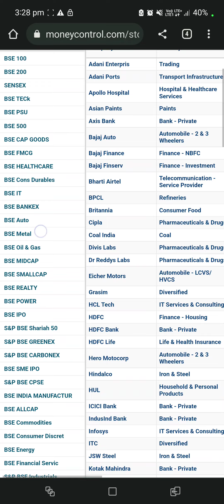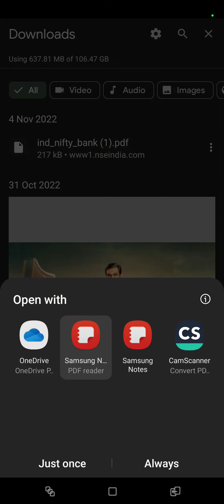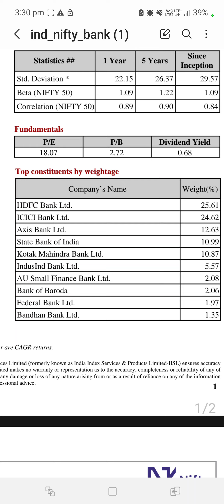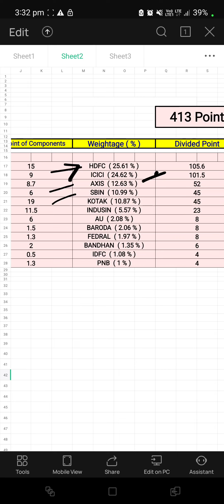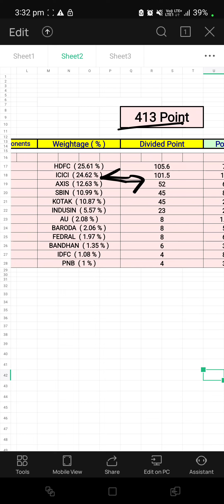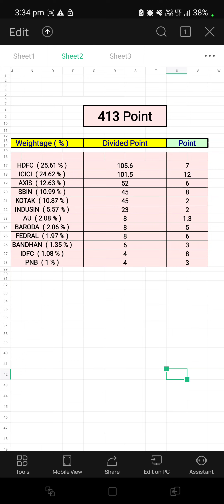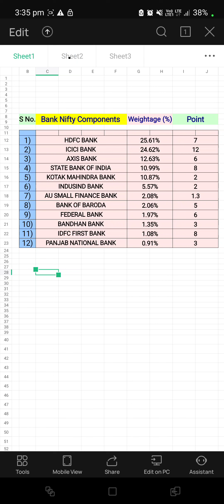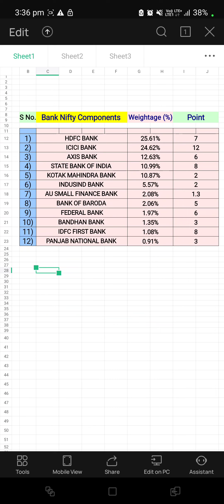Bank Nifty components weightage | Bank Nifty companies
Open Your Demate Account IN :-

1) Bank nifty components weightage
2) Bank Nifty companies
3) Bank Nifty components
4) Bank Nifty components strategy
5) Bank Nifty components analysis